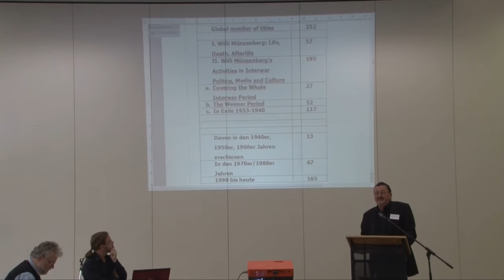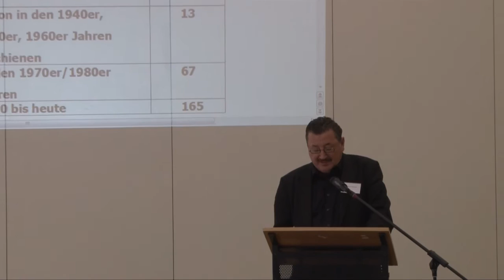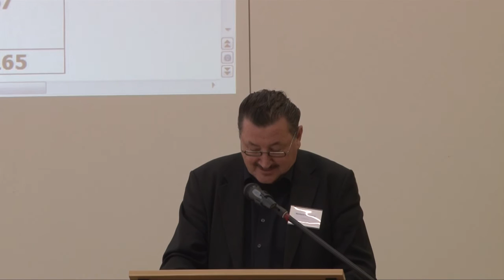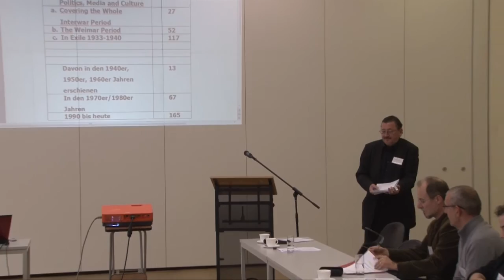Bernhard H. Bayerlein: Die Wiederentdeckung Münzenbergs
«Propagandist, 'Pressezar' und Unperson»
Europäische Willi-Münzenberg-Tagung in Berlin, 12. und 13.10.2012
Historiker Bayerlein spricht über Wiederentdeckung Münzenbergs nach Archivrevolution und Verdrängungsorgien im «realen Sozialismus»: Neue Quellen und Forschungsfelder, laufende und abgeschlossene Projekte.